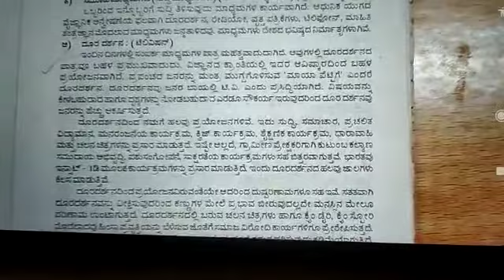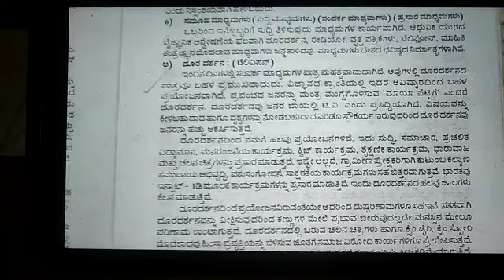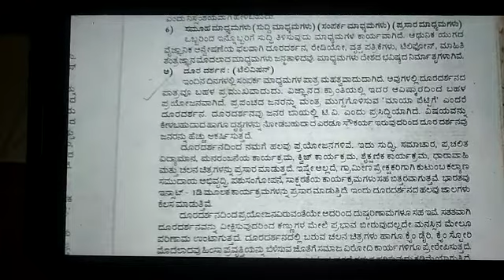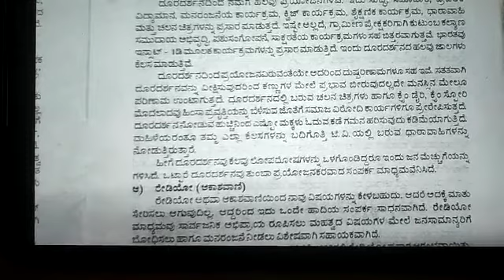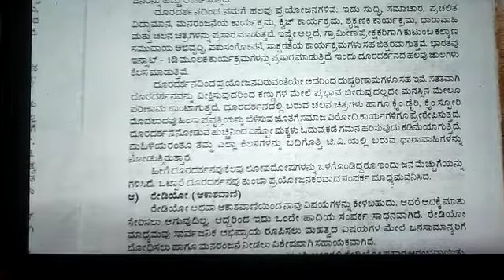STD VIII TO X, SUBJECT - KANNADA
TOPIC : ಪ್ರಬಂಧ - PART 1